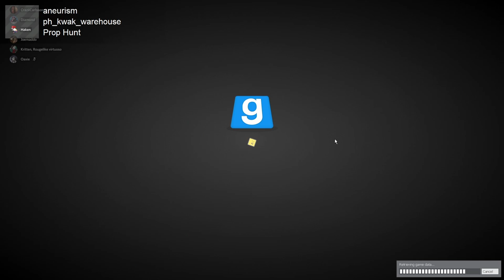Garry`s Mod Prop Hunt, but we are all mentally insane PART 1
yes i DO have friends
garrys mod prop hunt is funny, and i had like 30 hours of footage, so the rest of this madness goes into episode 2
lemme know if you want to see more of his group 😁😁